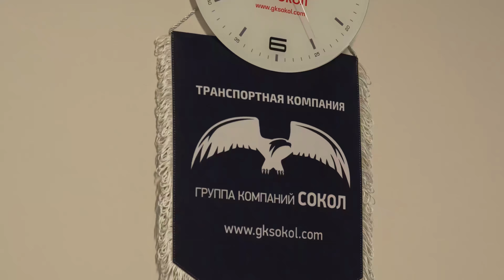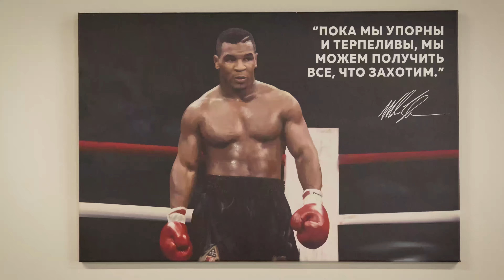Интервью с руководителем отдела логистики ГК "Сокол". Обязанности. Принципы. Советы начинающим.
Беседуем с руководителем одного из отделов логистики транспортной компании ГК "Сокол" Храмовым Русланом на тему организации работы логистов в транспортной компании, принципах эффективной логистики, заработке и т.д.

0:12 - Какие обязанности у руководителя отдела логистики?
0:51 - Принципы эффективной логистики. "Хороший логист - быстрый логист".
1:23 - Когда спят логисты?
1:55 - Дружба с клиентами и партнерами
2:44 - Как отследить местоположение груза?
3:38 - Эффективность логистических операций и медоты их улучшения
4:10 - Сколько можно заработать логистом?
4:21 - Обучение сотрудников - залог успеха!
4:45 - Корпоративы и тимбилдинги
5:27 - Решение возникших проблем по доставке груза
6:26 - Советы начинающим логистам